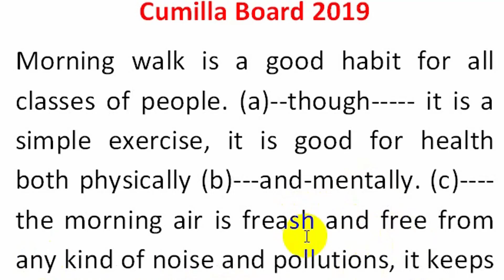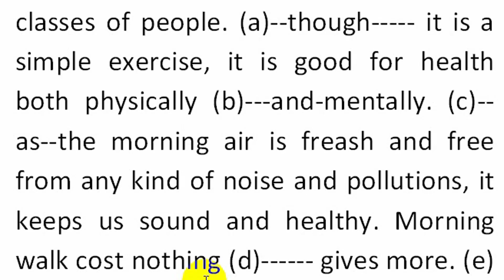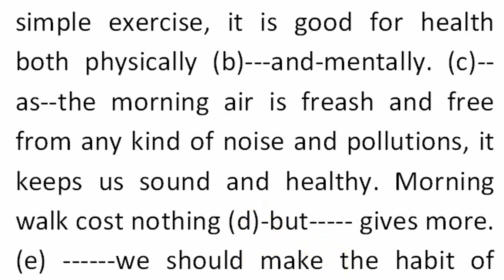Board Question Analysis || SENTENCE CONNECTORS ||SSC ENGLISH SECOND PAPER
Instructor: MD : SABBIR HOSSEN
Topic: SENTENCE CONNECTOR BOARD QUESTION ANALYSIS